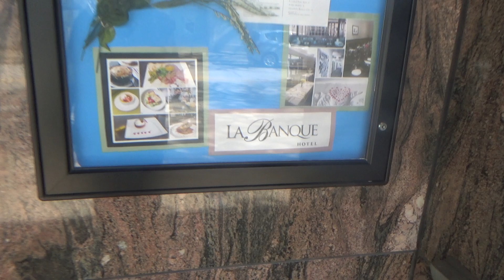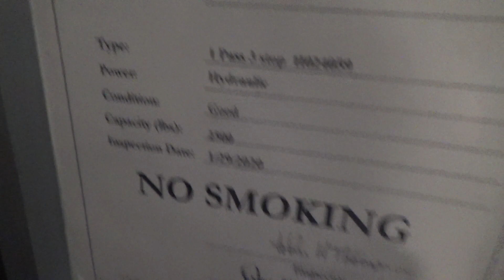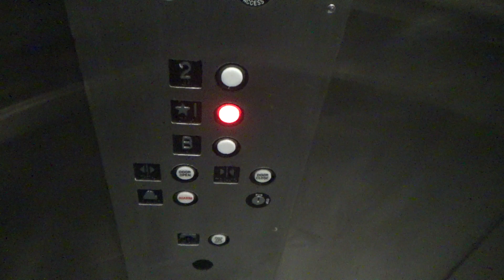2015 Elevator Systems Hydraulic Elevator @ La Banque Hotel - Homewood, IL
(Recorded May 5th, 2021) This is a nice local third party installation but probably one of the most generic elevator company names I can ever think of, they are based out in Frankfort which is only about 25 minutes from this location so I bet they're more installations from them out in that area, not associated with the Long Island, NY based elevator controller company of the same name. There's also a 70s Dover hydro behind this as well as this used to be a bank prior to it being a current day French themed hotel but it was turned off at the time of filming so couldn't get to that